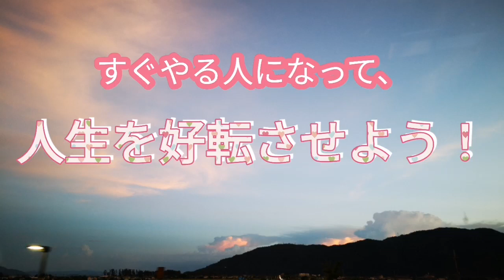【神様はすぐやる人が大好き】を解説。〜３秒で自分を動かし、人生が好転する「行動力」の魔法〜